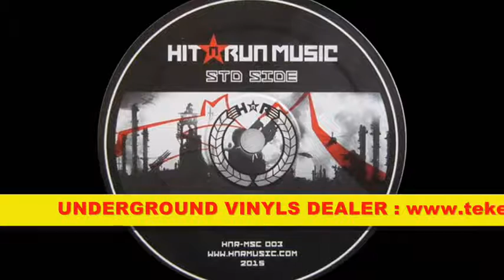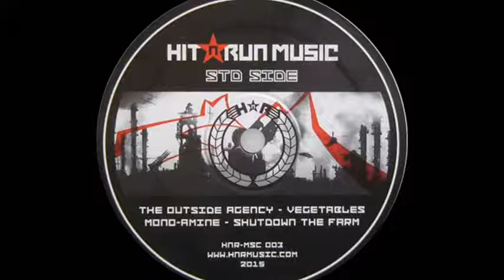Hit 'n Run Music 003 - The Outside Agency + Mono-Amine + D-Cursed + Jacob Inhuman